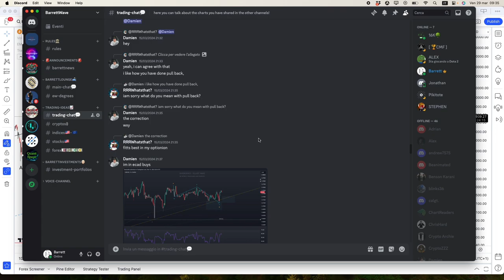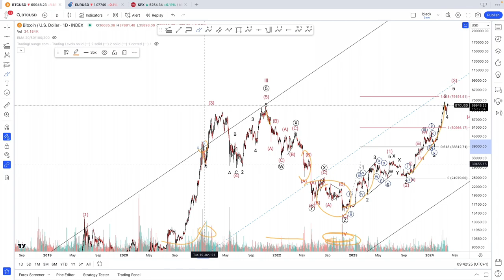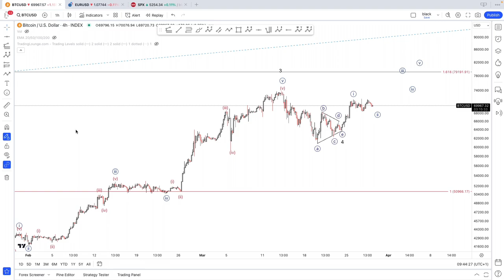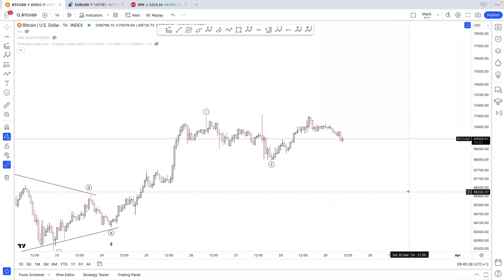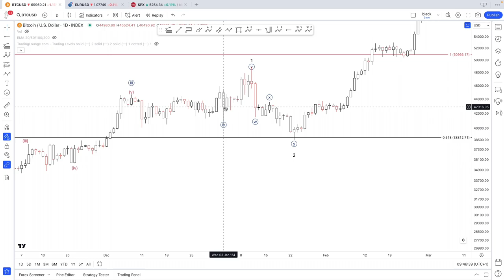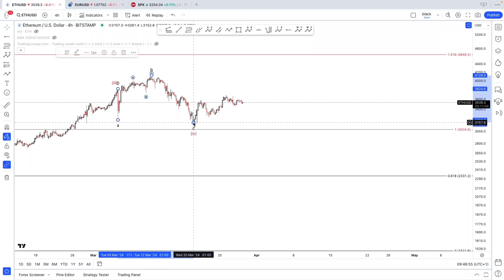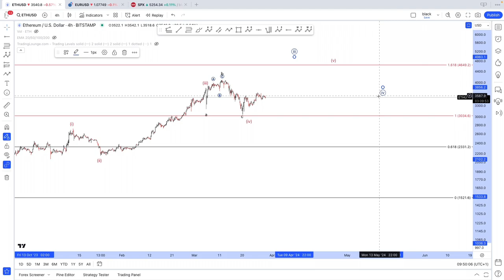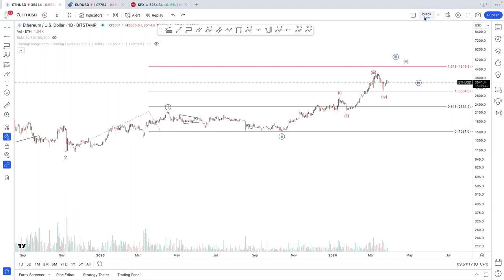ELLIOTT WAVE Bitcoin & Ethereum || BTC-ETH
Elliott Wave Analysis on  Cryptocurrencies: Bitcoin and Ethereum

TimeStamps
0:00 Bitcoin
12:16 Ethereum